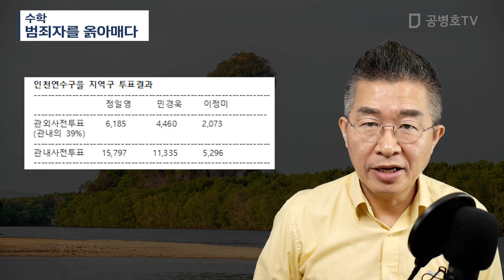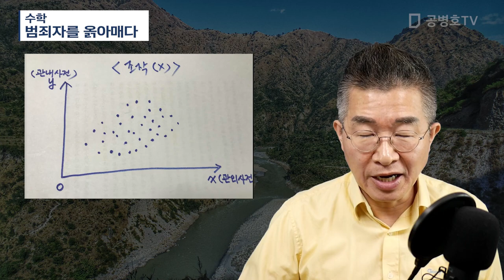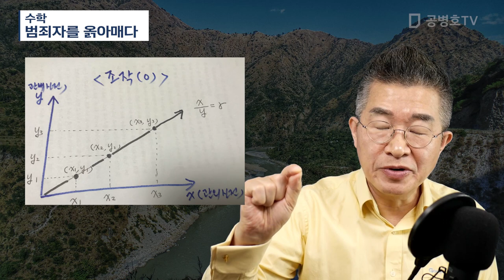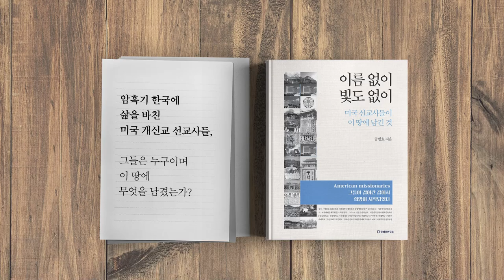수학 / 범죄자를 옭아매(1/6) [공병호TV]